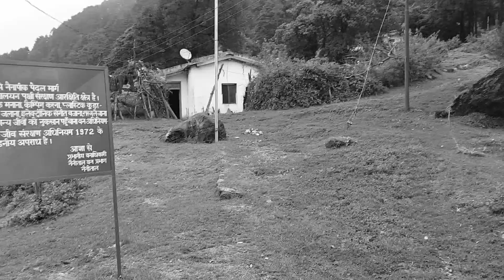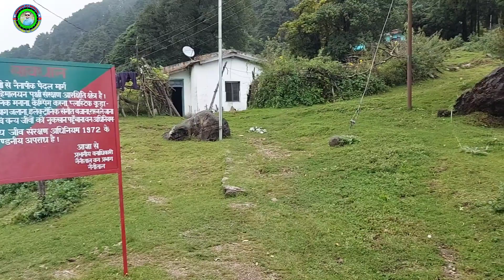नैनीताल के हिमालय दर्शन रोड से मात्र 1 KM की दूरी से दिखता हैं, नैना पिक जैसा नैनीताल का View OMG😍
TITLE ---  नैनीताल के हिमालय दर्शन रोड से मात्र 1 KM की दूरी से दिखता हैं, नैना पिक जैसा नैनीताल का View OMG😍